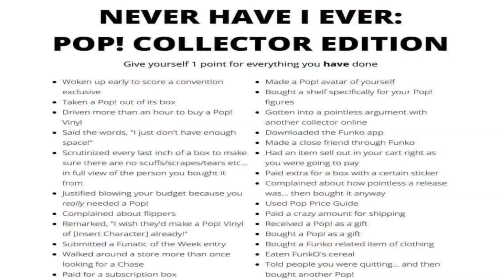Never Have I Ever Funko Pop Collecting Edition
Today we're going to be doing the Never Have I Ever Funko Pop Collecting Edition, a challenge issued by Bearded Pop Hunter. I don't collect nearly as many Funko Pops anymore, but I'm always willing to do a challenge video.